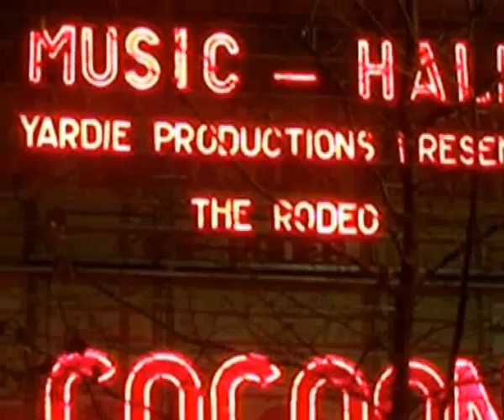THE RODEO - High Resolution World